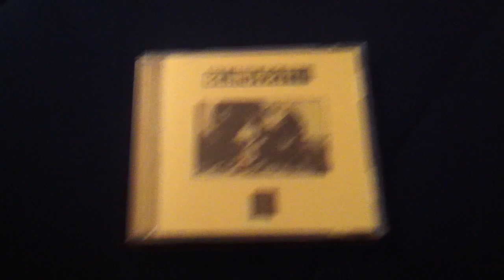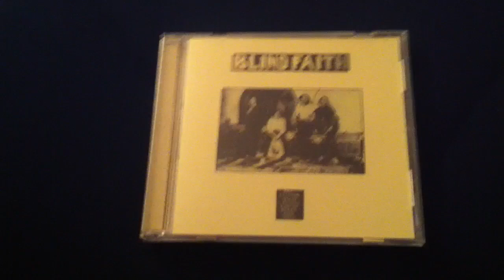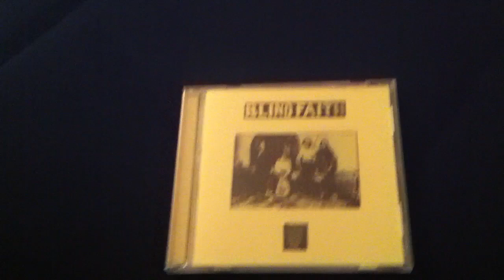Blind Faith - Blind Faith (Album Review)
A combination of many musical talents.